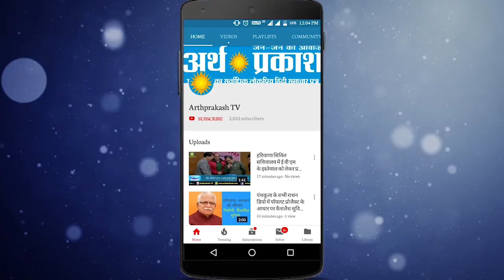सनसनी : गन्नौर स्थित गुप्ति धाम में सेवादार को अज्ञातों ने मौत के घाट उतारा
WATCH गन्नौर स्थित गुप्ति धाम में सेवादार को अज्ञातों ने मौत के घाट उतारा